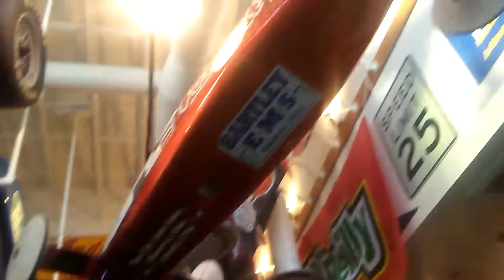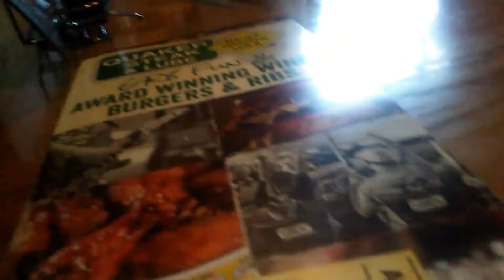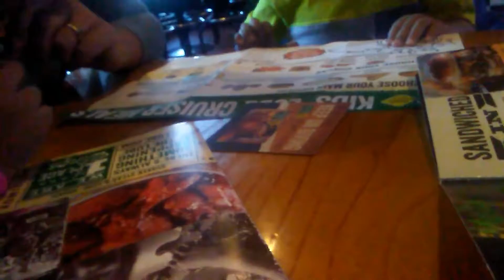AUNT TIARRA takes us to a resturunt!!